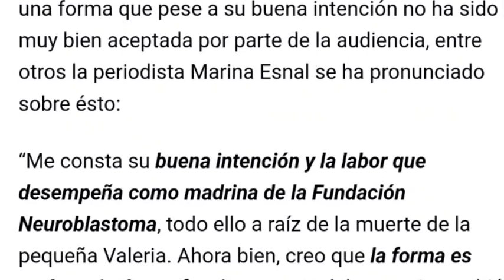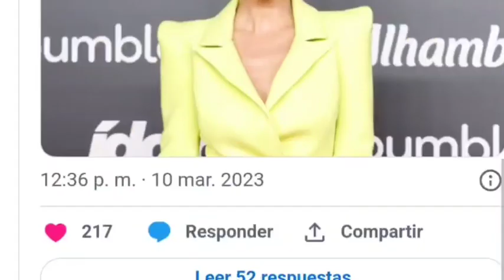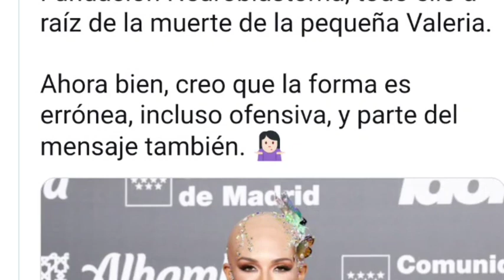💥Marina Esnal RESPONDE